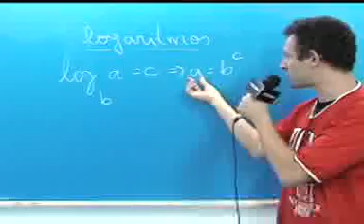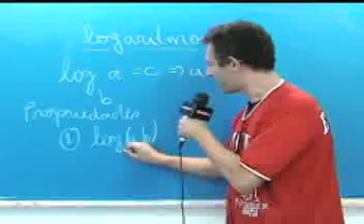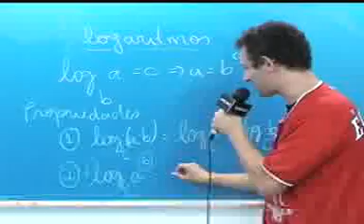Dica de matemática - Logarítimos - Oficina do Estudante cursinho vestibular e colégio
Veja a dica do professor Marcelo de Matemática